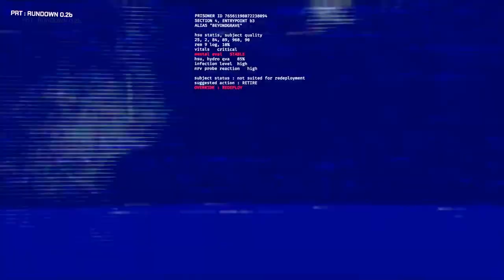GTFO Let's Fail Ep: 11 | Axel Grave Fail Inc | Survival Horror Gaming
Axel and Vex’s two man mission of exploration continues as they try to figure out just what is going on in “the sacrifice” part of the second floor. So far it just seems like a whole lot of death….but what else is new...also Ceurin joins right at the end.